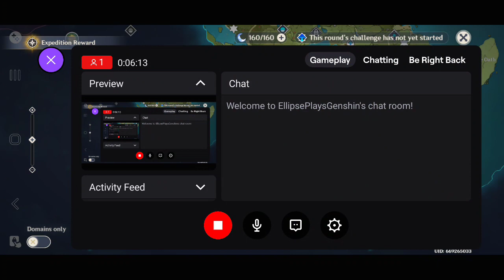Genshin playthrough pt9(4)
Part 9 of our new Genshin playthrough. We had issues with streaming again today so it is in a few parts. This is the fourth one. There were littles fronting and close for most of this stream.